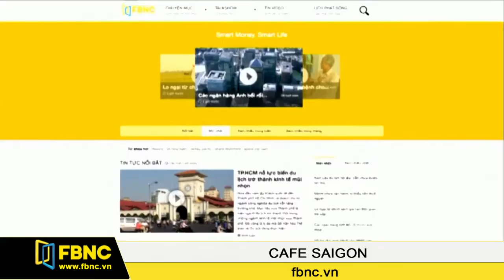FBNC - Cafe Sài Gòn 15/07/2016 (phần 6)